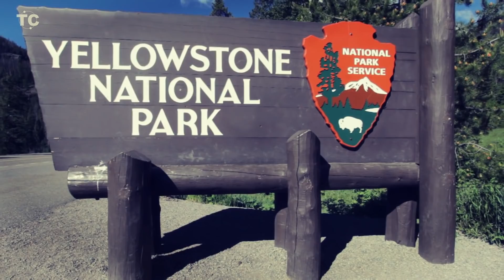2 NOTICIAS, el Supervolcán YELLOWSTONE 🌋 provoca RÉPLICAS, 🏥 El origen de los PCR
En Yellowstone siguen las réplicas en toda la zona, sobre todo en Idaho. Los habitantes están llamando alarmados al USGS. Mike Poland les ha dado una explicación. Descubrimos el origen de los PCR...

Canales:
Tiempo y Cosas
Tiempo y Cosas + plus

kevin Mcleod